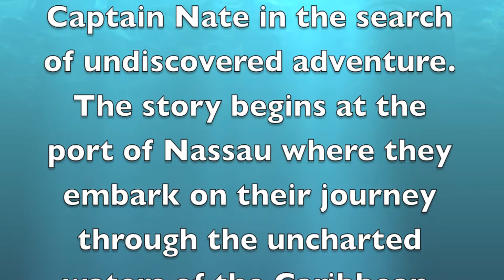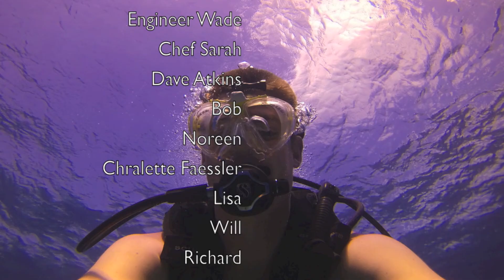Blackbeard's Escape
Scuba Trip in the Caribbean Movie.